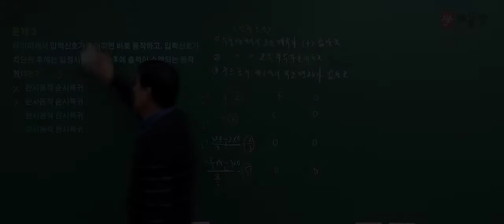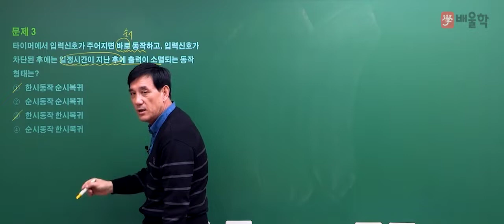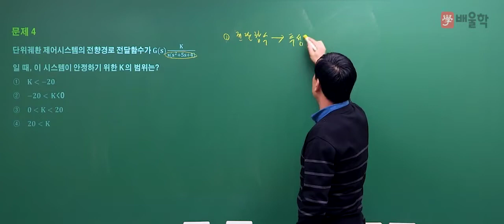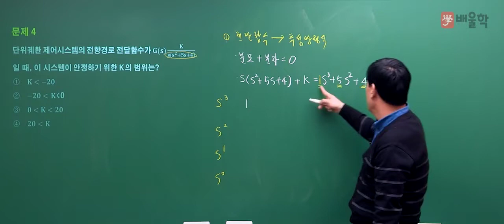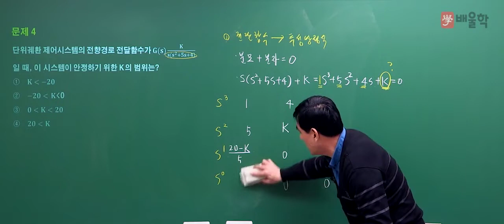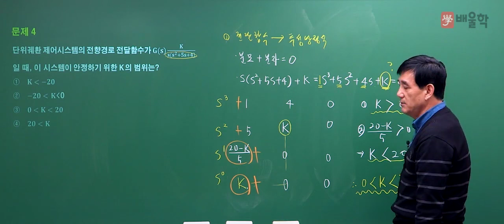[전기기사/전기공사기사 필기] 2019년 1회 필기 기출 풀이 4과목 제어공학2 - 윤석만 기술사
[전기(공사)기사] 2019년 1회 필기 기출 풀이 4과목 제어공학 - 윤석만 기술사

핵심만 짚어 단기합격을 완성하는 윤석만 기술사의
2019년 1회 전기(공사)기사 필기 4과목. 제어공학 기출문제 해설 강의!

강의 베테랑 윤석만 교수님의 정확하고 명쾌한 해설을 통해